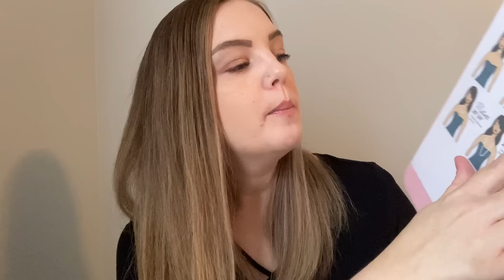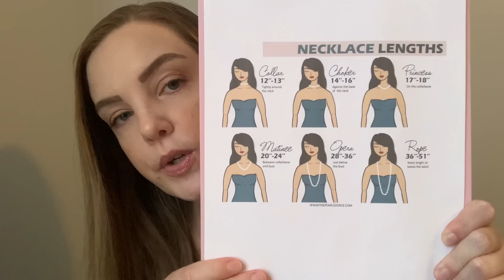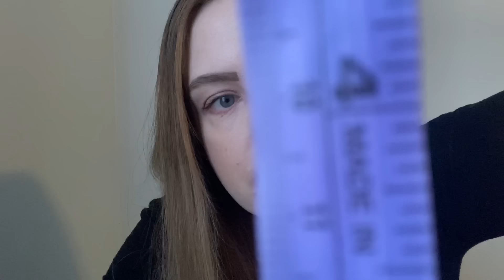ASMR Measuring You For Custom Jewelry | Personal Attention Roleplay | Whispered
Hello friend,
Tonight I will be measuring you for custom jewelry.
Sweet Dreams!😴

Triggers:
*whispering
*personal attention
*face measuring
*measuring
*typing/keyboard sounds